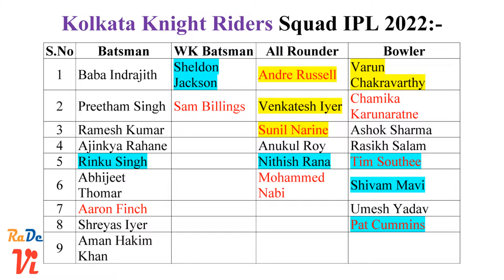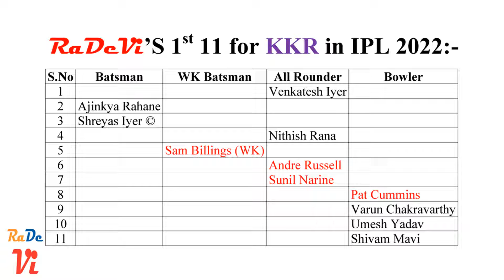Kolkata Knight Riders Squad Analysis | Shreyas Iyer | Russell | Narine | IPL 2022 | RaDeVi ReVieW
Kolkata Knight Riders Squad Analysis | Shreyas Iyer | Andre Russell | Sunil Narine | IPL 2022 | RaDeVi ReVieW
RaDeVi’S Squad Analysis for Kolkata Knight Riders in IPL 2022.
RaDeVi ReVieW is The YouTube Channel Presented by Rajen De Vijay. In this Channel We Explore The Contents about Cinema, Sports, Politics and Other Entertaining Factor.